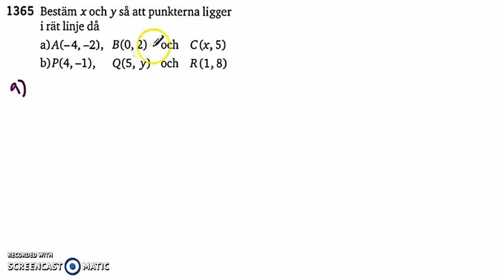Matematik 5000 - Ma 2a - Kapitel 1 - Räta linjens ekvation - 1360